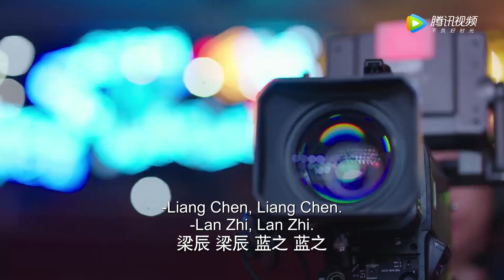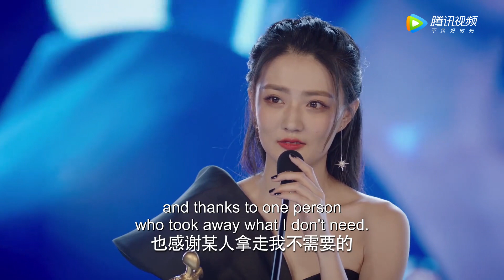[ENG] | 大明星在颁奖典礼上被爆男友出轨，对象居然还是竞争对手？| 良辰美景好时光 Love Scenery | 林一 徐璐